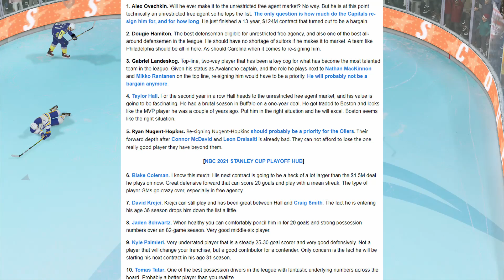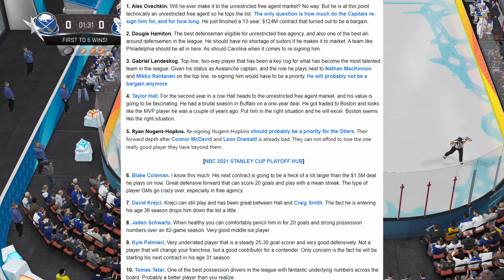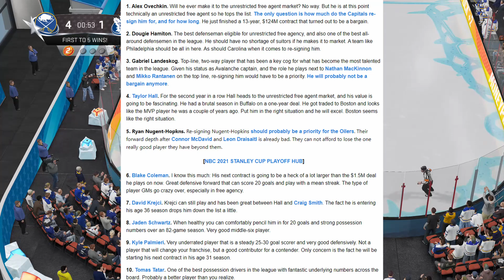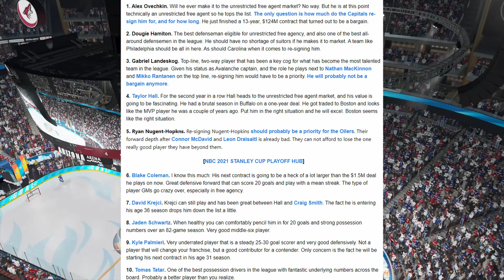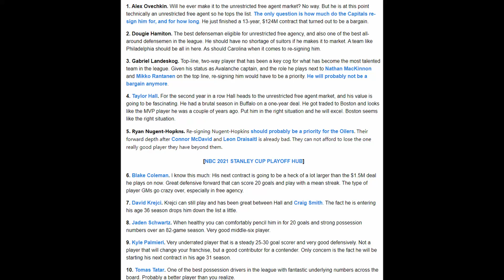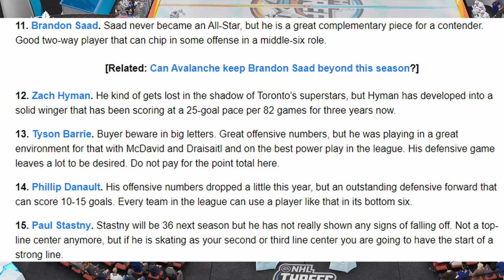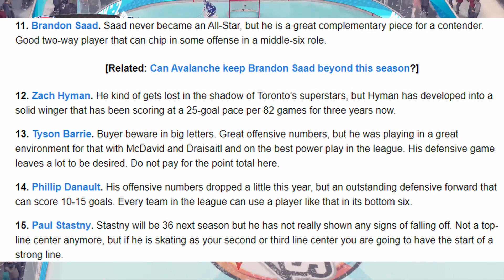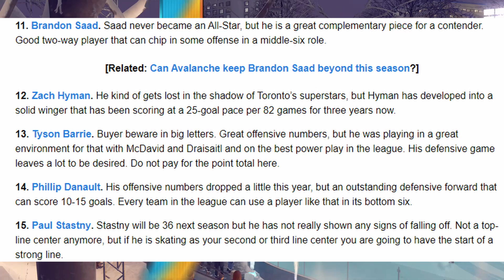Habs Thoughts - Top 15 UFA Options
So in today's video, I decided to take a look at the top 15 upcoming unrestricted free agents, as per NBC sports, and try and decide whether any of these guys would be a fit for the Montreal Canadiens.

The Habs are currently entering round 3 of the Stanley Cup Playoffs against the Vegas Golden Knights, however after the season comes to an end, they do have decisions to make, with 2 of their very own players finding their names on this list.

If you guys are a fan of the Habs, or just hockey in general, please consider subscribing to my channel, as I upload hockey content daily and would really enjoy having some more of you grasshoppers tag along for the ride!